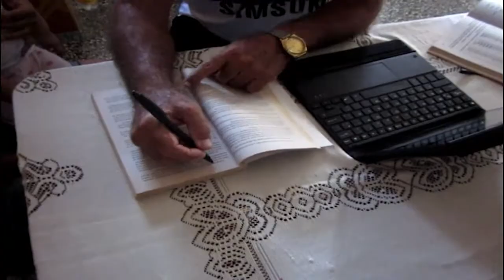Registra Cienfuegos mejor actuación en Juegos Nacionales Escolares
La provincia de Cienfuegos logra su mejor actuación de todos los tiempos en los Juegos Nacionales Escolares. Aunque sin confirmar la posición alcanzada en relación con otros territorios, disciplinas individuales y colectivas han obtenido títulos que merecen reconocimientos.